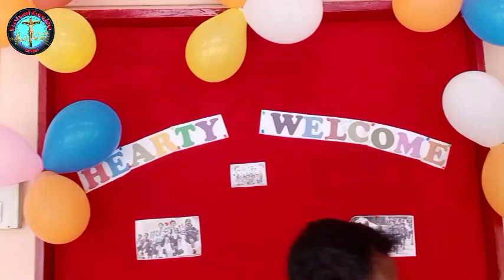St. Claret English Medium School Kachugaon.May 6, 2022